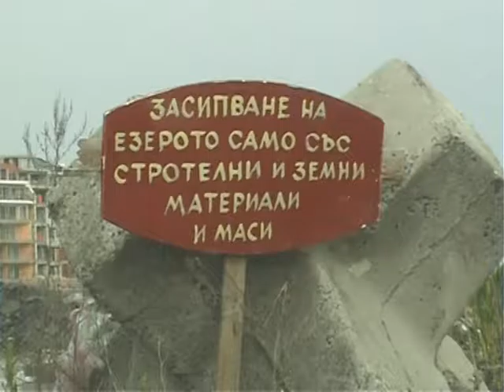МОРЕ ОТ БЕТОН